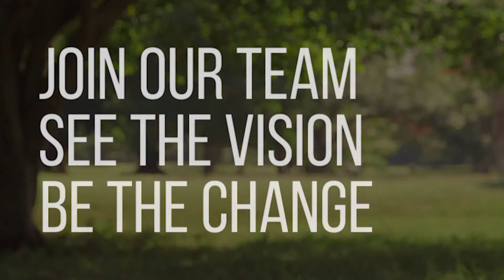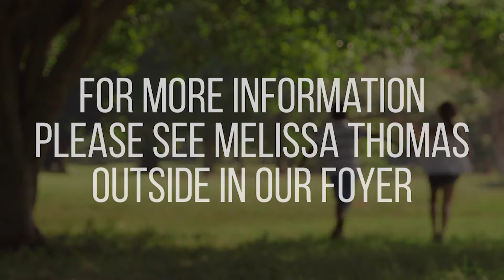Church News 7-7-2019